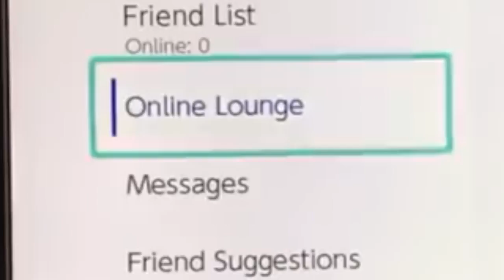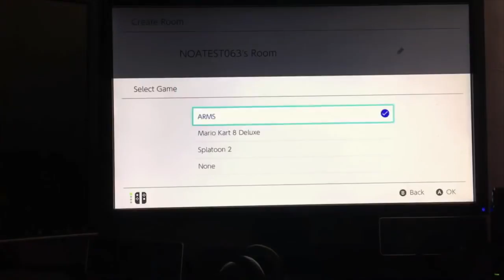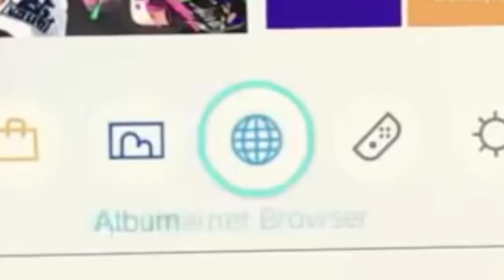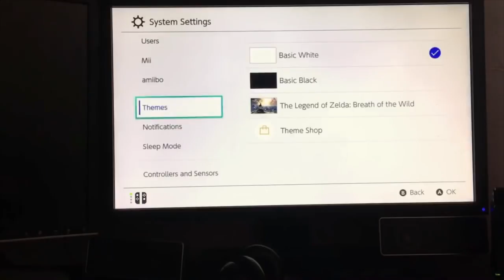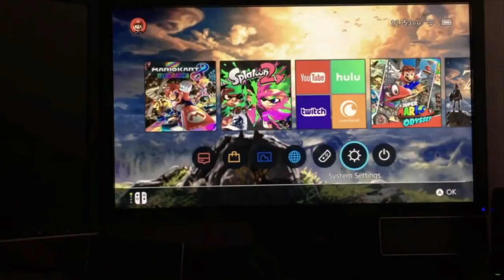Debunked:Nintendo Switch 5.0.0 Update (Ep01)